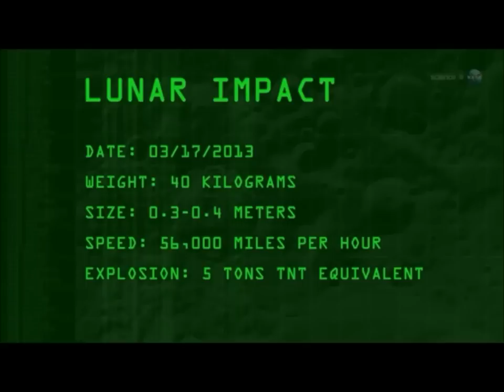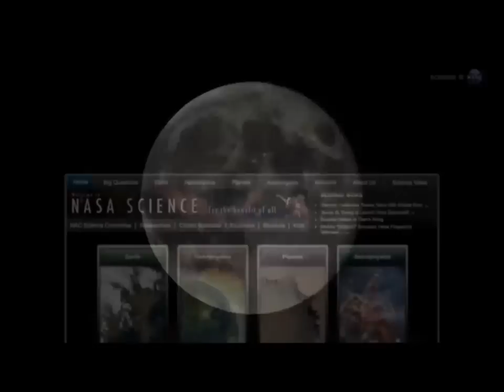Massive Bright Explosion on the Moon, Can be seen from Earth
May 17, 2013: For the past 8 years, NASA astronomers have been monitoring the Moon for signs of explosions caused by meteoroids hitting the lunar surface. "Lunar meteor showers" have turned out to be more common than anyone expected, with hundreds of detectable impacts occurring every year.
They've just seen the biggest explosion in the history of the program.
"On May 17, 2013, an object about the size of a small boulder hit the lunar surface in Mare Imbrium," says Bill Cooke of NASA's Meteoroid Environment Office. "It exploded in a flash nearly 10 times as bright as anything we've ever seen before.

Anyone looking at the Moon at the moment of impact could have seen the explosion--no telescope required. For about one second, the impact site was glowing like a 4th magnitude star.
Ron Suggs, an analyst at the Marshall Space Flight Center, was the first to notice the impact in a digital video recorded by one of the monitoring program's 14-inch telescopes. "It jumped right out at me, it was so bright," he recalls.
The 40 kg meteoroid measuring 0.3 to 0.4 meters wide hit the Moon traveling 56,000 mph. The resulting explosion1 packed as much punch as 5 tons of TNT.
Cooke believes the lunar impact might have been part of a much larger event.
"On the night of March 17, NASA and University of Western Ontario all-sky cameras picked up an unusual number of deep-penetrating meteors right here on Earth," he says. "These fireballs were traveling along nearly identical orbits between Earth and the asteroid belt."

This means Earth and the Moon were pelted by meteoroids at about the same time.
"My working hypothesis is that the two events are related, and that this constitutes a short duration cluster of material encountered by the Earth-Moon system," says Cooke.
One of the goals of the lunar monitoring program is to identify new streams of space debris that pose a potential threat to the Earth-Moon system. The March 17th event seems to be a good candidate.

Controllers of NASA's Lunar Reconnaissance Orbiter have been notified of the strike. The crater could be as wide as 20 meters, which would make it an easy target for LRO the next time the spacecraft passes over the impact site. Comparing the size of the crater to the brightness of the flash would give researchers a valuable "ground truth" measurement to validate lunar impact models.

NASA's lunar monitoring program has detected hundreds of meteoroid impacts. The brightest, detected on May 17, 2013, in Mare Imbrium, is marked by the red square.
Unlike Earth, which has an atmosphere to protect it, the Moon is airless and exposed. "Lunar meteors" crash into the ground with fair frequency. Since the monitoring program began in 2005, NASA's lunar impact team has detected more than 300 strikes, most orders of magnitude fainter than the March 17th event. Statistically speaking, more than half of all lunar meteors come from known meteoroid streams such as the Perseids and Leonids. The rest are sporadic meteors--random bits of comet and asteroid debris of unknown parentage.